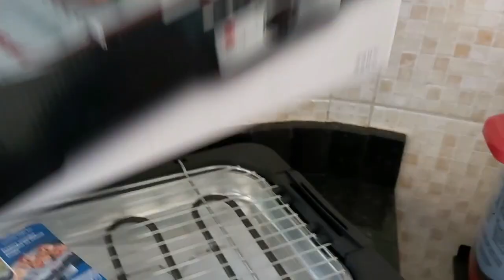Review da minha Churrasqueira Elétrica Britânia - Fiz Churrasco sera que deu certo?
Oi gente linda! Hoje tem vídeo de Review da minha Churrasqueira Elétrica Britânia - Fiz Churrasco sera que deu certo?

 bjs e fiquem com Deus!

Aqui no canal temos vídeos de segunda a sexta e vídeo extra no sábado as vezes tá

Lembre-se este canal e feito exclusivamente para você e pensando em você, então deixe seus comentários e o seu joinha, porque a sua opinião e importante para o crescimento do canal e para que Eu possa produzir conteúdos que agradem todos!
 bjs e amo vocês!